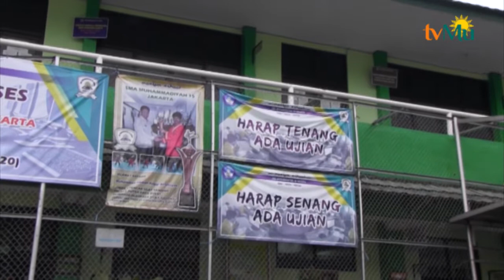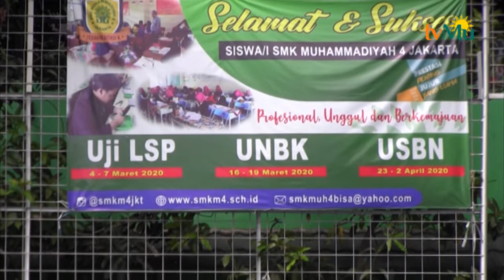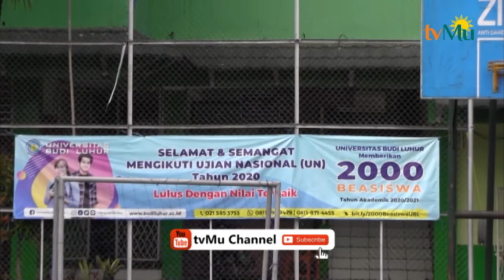PPDB Online Perguruan Muhammadiyah Komplek Slipi